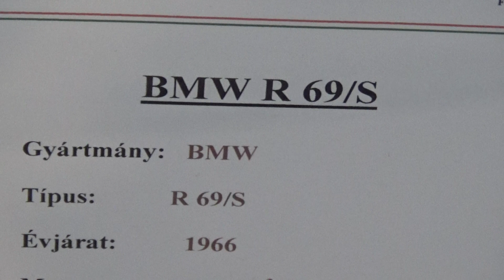BMW, R 69/S, 1966., veterán motor, motorkerékpár, AMTS 2018., v180324-2-231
BMW, R 69/S, 1966., veterán motor, motorkerékpár, 590 ccm, 42 LE a kiállításon. Autók, motorok, drift, autó, motor, jármű, AMTS 2018., Nemzetközi Autómobil és Tuning Show, 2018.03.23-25., Hungexpo, Budapest.
Minden videónk saját készítésű, minden jogot fenntartunk! Gál József, IpariCégek.hu, Fő honlapunk a - Ipari cégek, ipari hírek. Cégkeresés, Befektető ajánlás, keresés, közvetítés, Eladási, vételi tanácsadás, Cégfejlesztés.